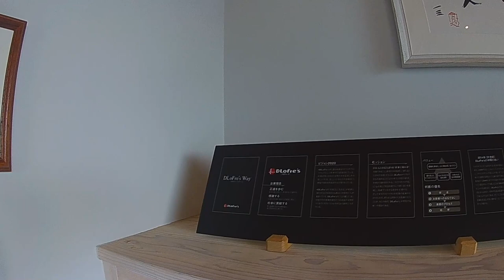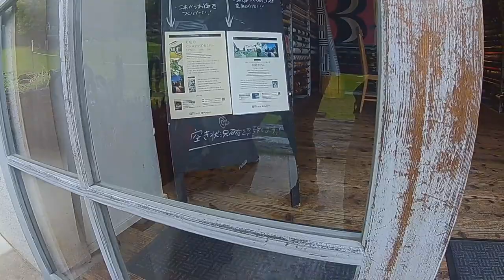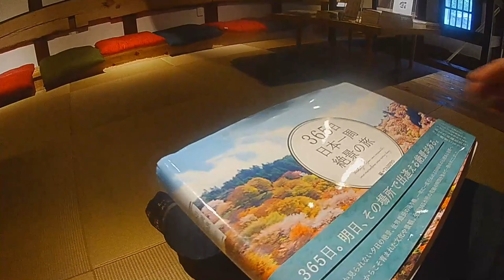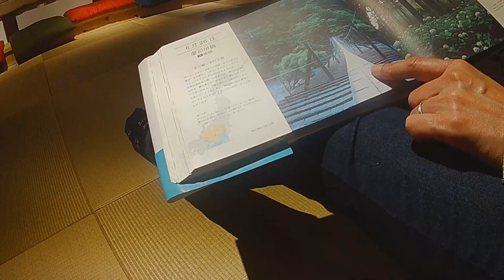DLoFre's散策 ドロフィーズ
Crosstour アクションカメラ WiFi搭載 1080PフルHD高画質 1200万画素 30M防水 ウェアラブルカメラ 2インチ液晶画面 170度広角レンズ 1050mAhバッテリー2個　バイク/自転車/車に取り付け可能 豊富なアクセサリー付き スポーツカメラ 新代目CT7000

今回は、DLoFre's Cafe、DLoFre's Campusへ行ってきました。
エリア一帯がスローライフを掲げる北欧調の造りで
一日とても癒されました。